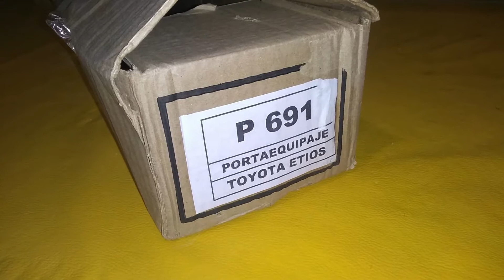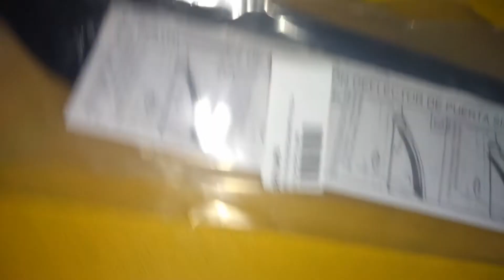Instalar barras portaequipajes y deflectores de lluvia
En este video muestro como instale las barras portaequipajes en el techo y los deflectores de lluvia en las ventanillas delanteras